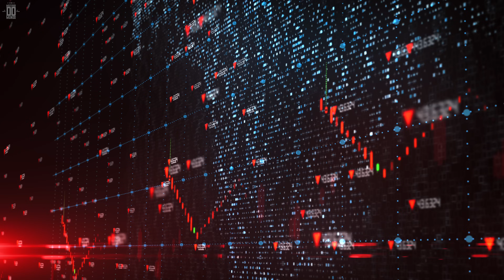Vírus zumbi mortal pode desencadear nova pandemia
Nas vastas e geladas terras do Ártico e da Sibéria, uma ameaça silenciosa jaz enterrada profundamente no solo. À medida que o clima da Terra aquece, cientistas estão soando o alarme sobre uma potencial nova ameaça de pandemia, uma que poderia emergir não das fronteiras da medicina moderna, mas das profundezas da história antiga.

Essa ameaça vem na forma de vírus antigos, preservados por milênios no solo congelado do Ártico, que poderiam ser liberados à medida que o gelo derrete, potencialmente desencadeando doenças que a humanidade nunca enfrentou em sua forma atual.